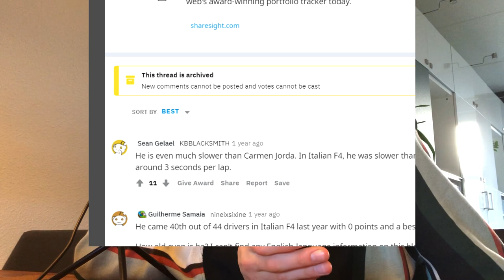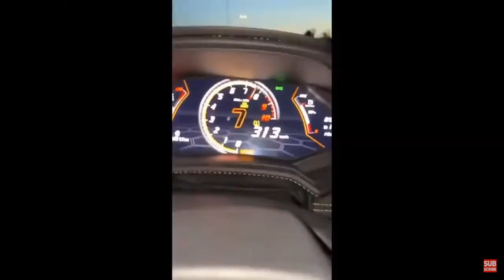WHY IS DELEDDA IN FORMULA 2?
This video was about the new formula 2 driver Alessio Deledda and why i think he should not be in f2. I hope you enjoyed!

Rights for pictures/videos go to :
Getty Images
FOM
@alessiodeledda on instagram
Campos
Fia F3

Edit: Sony Vegas Pro 17.0
Microphone: Ewent EW3552 Mic.
Edits: Canva
Thumbnail: Canva
Camera: iPhone 8